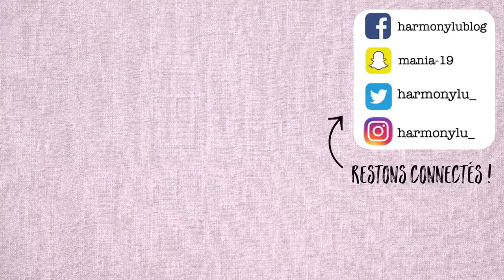BULLET JOURNAL FLIPTHROUGH : récap' d'avril à août ! 📓 | Harmony Lu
BULLET JOURNAL : récap' d'avril à août !

RESTONS CONNECTÉS !